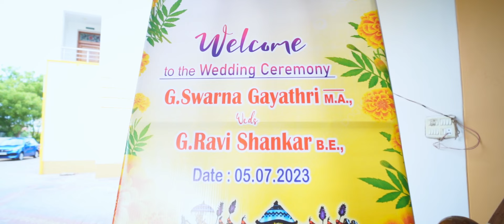Swarna Weds Ravi | Wedding Story | Ak Photography